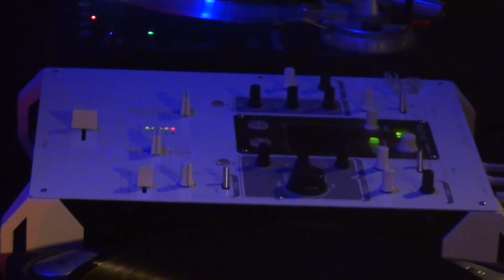ELECTRIC NIGHT W DZIERZGONIU - 09.08.2014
W sobotę na dziedzińcu dzierzgońskiego ośrodka kultury odbyła się druga edycja elektric night. Przestrzeń starego kompleksu poklasztornego posłużyła za miejsce do spotkania artystów i słuchaczy z szeroko pojętego obszaru muzyki elektronicznej. Koncerty odbywały się  na świeżym powietrzu, w atmosferze wszechogarniającej gry świateł, klimatu zabytkowych murów. Więcej opowie nam Ewelina Jezierska